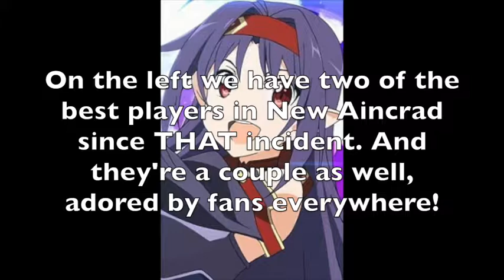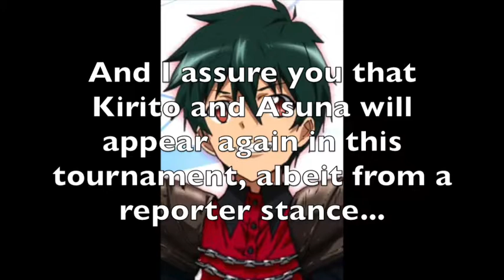Sword Art Online VS Melty Blood Heroes Round 1 Match 21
Welcome to the 21st match of the 1st round of my MUGEN Anniversary Tournament!

Today's match is between Sword Art Online (Kirito and Asuna) and the Melty Blood Heroes (Shiki Tohno and Sion Eltnam Atlasia). Will the heroes of Sword Art Online manage to win to the appeal of fans? Or will the haters be excited by their loss to the Melty Blood Heroes? We'll just have to see what goes down in this match!

Sword Art Online:

Kirito (Sennou-Room, AI Patch from CSX)
Asuna (Sennou-Room)

VS

Melty Blood Heroes:

Shiki Tohno (9)
Sion Eltnam Atlasia (9)

Roster Music: DATE A LIVE - sweet arms

To keep track of the tournament and who is still remaining in the tournament, here's a link of the brackets:

Just so you know, the "score" is gonna be how many rounds were won and the 5th to 8th places matches are not there...